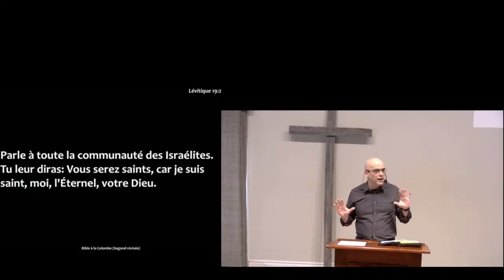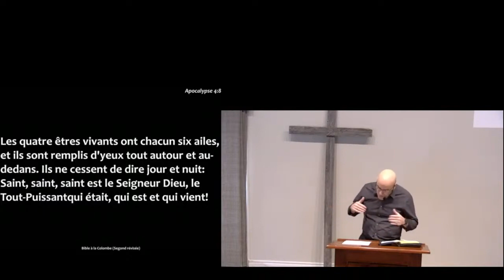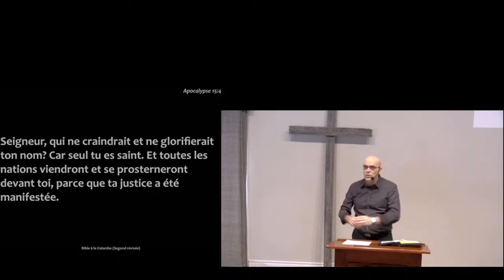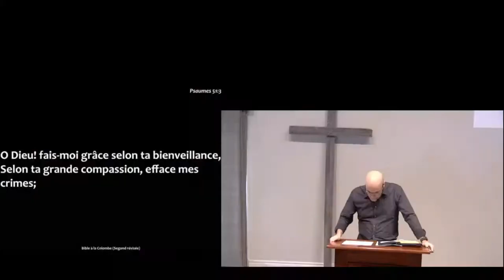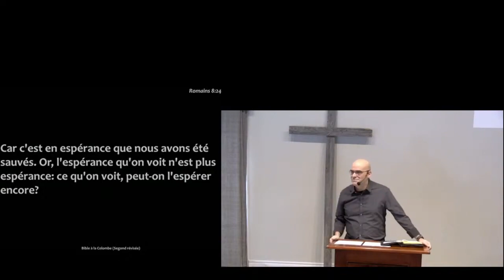Le crois-tu vraiment? : La sainteté de Dieu - 17/03/24